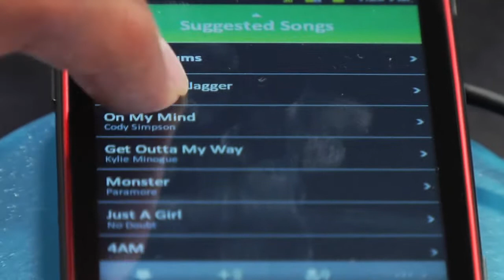Cricket Sticks With Unlimited as it Looks to LTE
Cricket is newly nationwide through an MVNO deal with Sprint, and it's counting on unlimited data, music and LTE to stay competitive